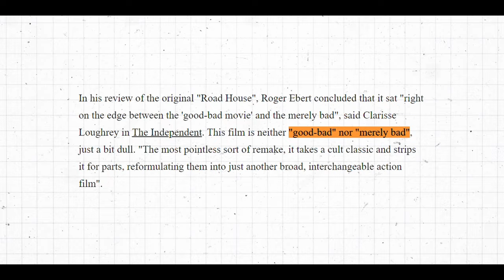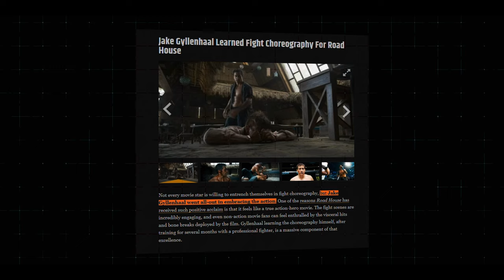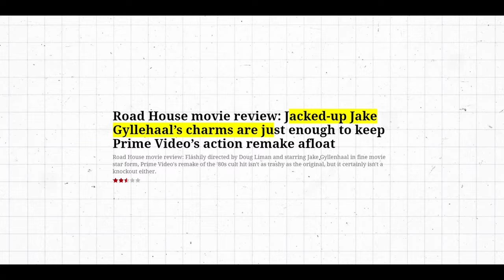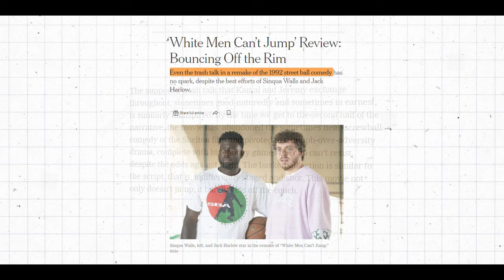ROAD House First Look (2024) | Full Movie Review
When a tough ex-UFC fighter walks into the crazy world of a Florida Keys roadhouse, what happens? That is the main idea of Doug Liman's movie Road House! Watch this movie right away if you haven't already! It will make your heart race with excitement! You can now watch Roadhouse on Amazon Prime, which stars Jake Gyllenhaal. In this new version of the famous Patrick Swayze movie from the 1980s, Dalton, the new bouncer, finds out that paradise is hiding some dark secrets. Imagine a movie that doesn't fit neatly into any one category, a movie that critics at first panned with heavy negativity. That's exactly what the first Roadhouse was. Some people, like Roger Ebert, thought it had some good points. In a review that almost seems prescient now, he said that the movie might be "so bad that it's good."